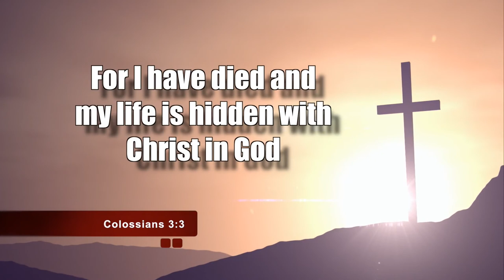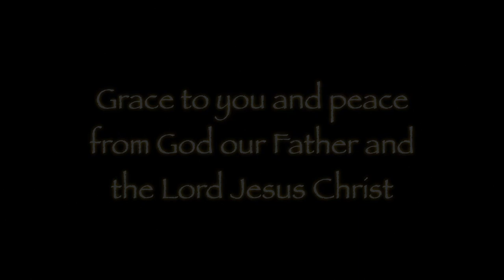Dying To Self(ies)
We are living in the age of 'selfies' which should be a clear indication of how focused people have become on themselves. As a matter of fact the new cameras all do the focusing for you - but not on Jesus who we are commanded to fix our eyes upon.